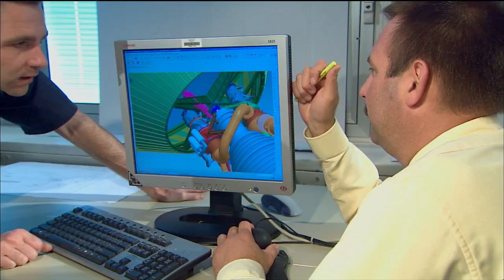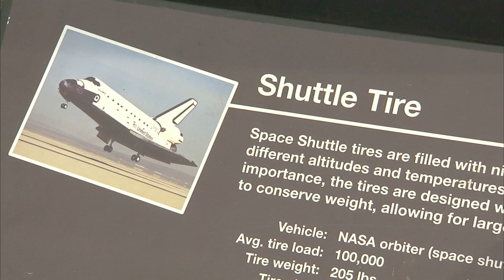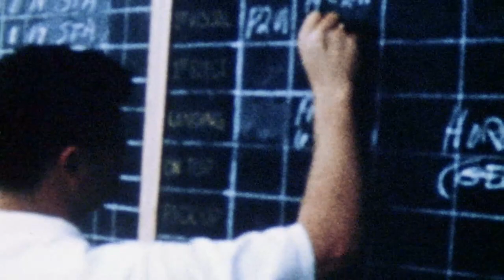New Expedition Crew and Dragon's Demo Flight on This Week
The three newest residents of the International Space Station were greeted by their Expedition 31 crewmates after their Soyuz capsule docked safely with the orbiting laboratory following its two day-plus journey from Kazakhstan. Soyuz commander Gennady Padalka, NASA flight engineer Joe Acaba, and Russian flight engineer Sergei Revin are slated to spend the next five months on the station. Expedition 31 will conclude, and 32 will begin, when Oleg Kononenko, Andre Kuipers, and Don Pettit return to Earth on July first after spending more than six months aboard the ISS. Meanwhile, the launch of the first commercial venture to the International Space Station is a big milestone for NASA and Space Exploration Technologies Corporation, or SpaceX, the company whose Falcon 9 rocket and Dragon spacecraft endeavors to carry out the demonstration flight to the ISS. Also, Extreme Temperature Heat Shield, More Tests for Orion's Launch System Component, The State of Alabama celebrates NASA and more.